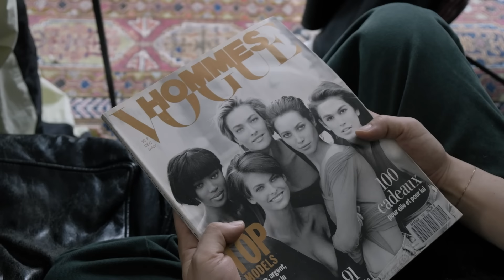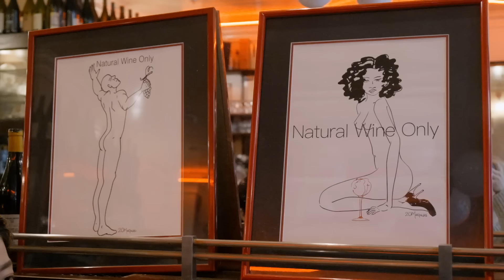【PARIS VLOG #2】THE SHISHIKUI LOOK撮影 at パリのHiromiさんのお宅🇫🇷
THE SHISHIKUI

THE SHISHIKUI アイテム
06:13
WEST / BROWN

09:11
east / PEACH PUFF
CORDUROY BAKER / CREAM
BELT / BLACK (８月再入荷予定)

09:56
east / OFF WHITE
CORDUROY BAKER / CREAM

10:17
east / BLACK
Jumpsuit / light indigo

[友情出演]
Yusuke Saeki